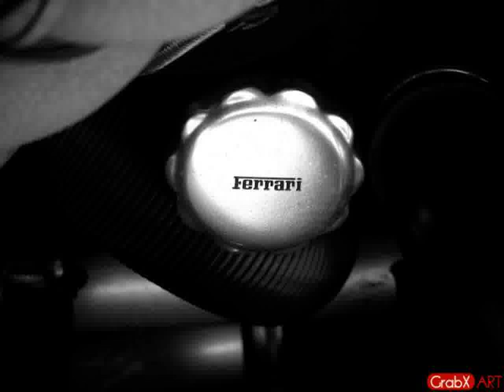Ford Anglia Sports Cars in Japan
Video material about Ford Anglia Sports Cars in Japan taken from flickr.